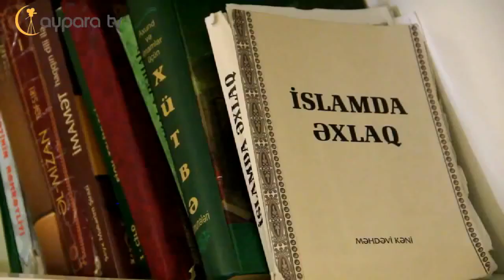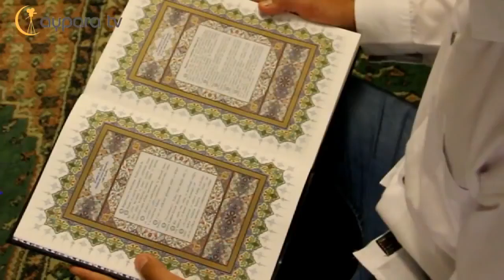Vasif Vesfinur Xoş gəldin Ramazan Klip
Vasif Vəsfinur
 "Xoş Gəldin Ramazan" Clip
Söz-Mus Vasif Vəsfinur
Rejissor -Yusif Cəfərov